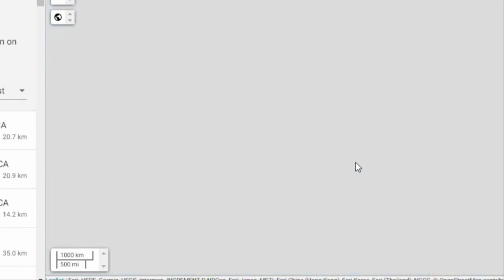일본 홋카이도 규모 9.3 거대 지진 미국 규모 6.4 강진의 숨겨진 의미